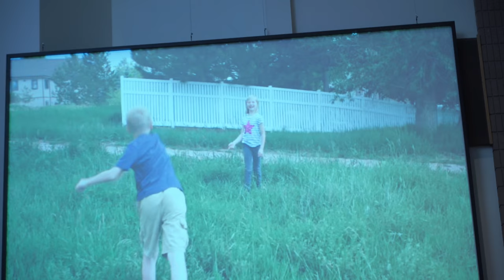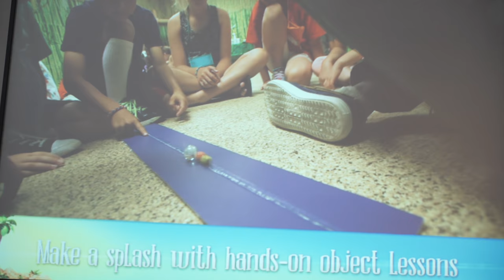Entire Service: What a Fool Believes - James Kyle - June 23, 2018